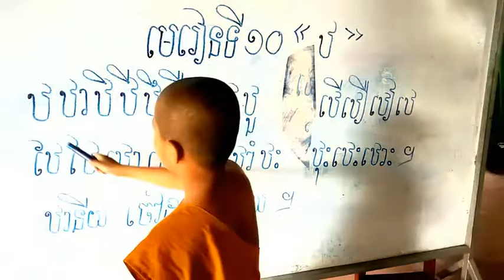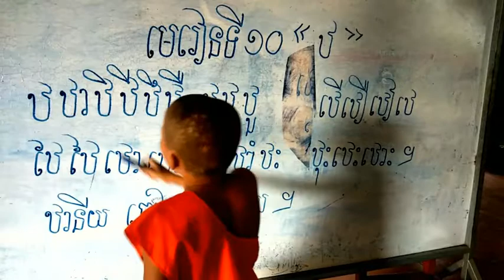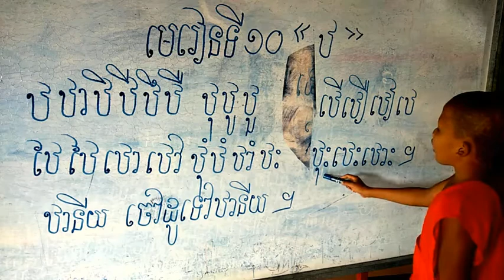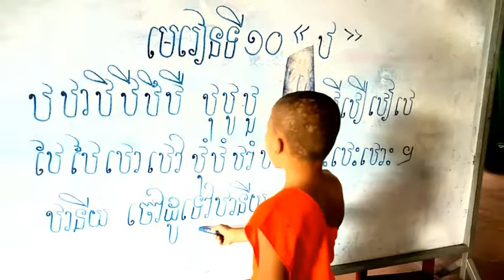Learn khmer. មេរៀនទី១០. សមណសិស្សឆ្លាតៗរៀនប្រកបអក្សរខ្មែរ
These video talks about the way how to be a good person in children speech to teach the people to have goodness. Learn khmer. មេរៀនទី១០. សមណសិស្សឆ្លាតៗរៀនប្រកបអក្សរខ្មែរ. .                  Learn.children.baby.super Crazy kids.Cocomelon- Nursery Rhymes.Jolly Toy Art.Zic zic.KIDS TV.Fun Toys Funny Colors.Toy Toc Toc.Surprise Joe.Funkeep.Ly LY Toys Review.Hunter kids.Seoun Thearin.Rainbow Toy Toc Toc.Baby show TV.Baby Hazel Games.Games N kidz.Stardy.